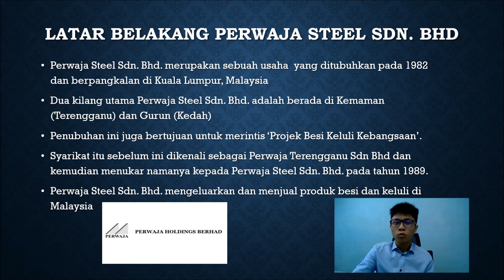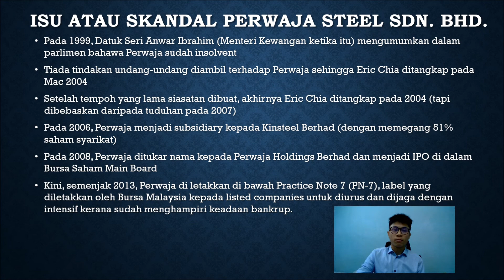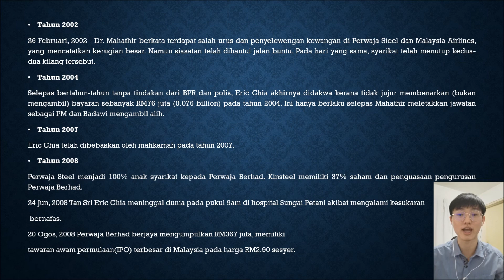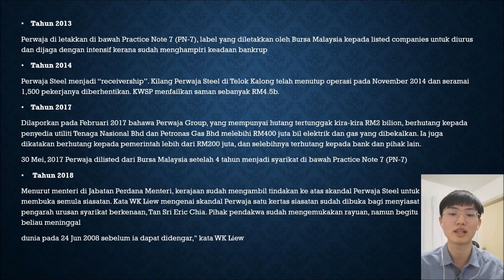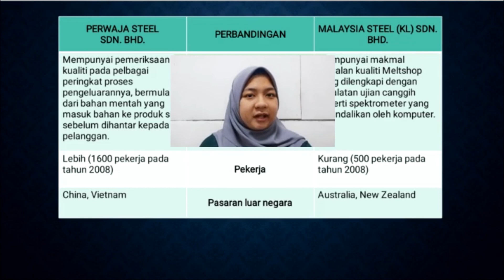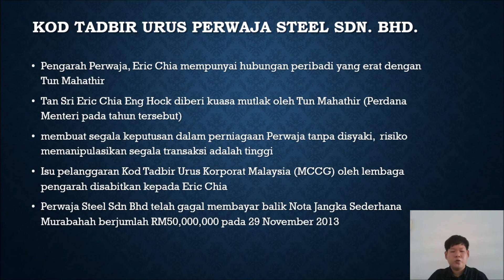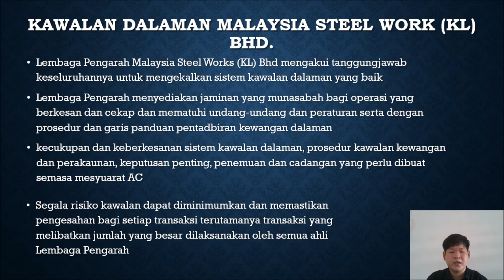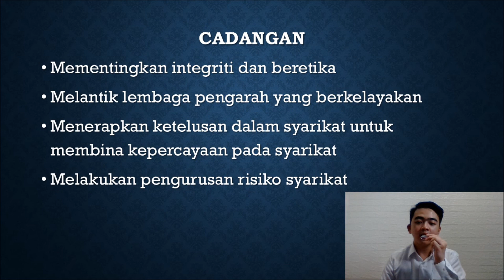EPPA4323 - KAJIAN ISU SEMASA : KES SKANDAL PERWAJA STEEL SDN BHD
Kajian kes skandal Perwaja Steel Sdn. Bhd. ini disediakan oleh kumpulan kami bagi memenuhi tugasan subjek EPPA4323 Audit Dalaman bagi Semester 1 sesi 2020/2021.